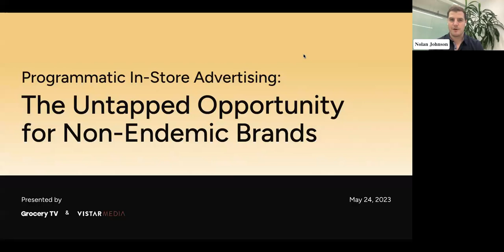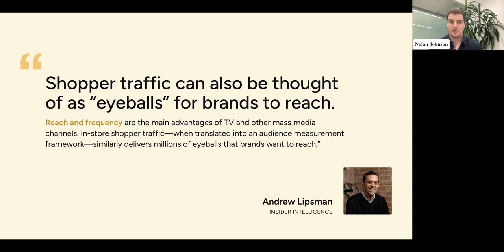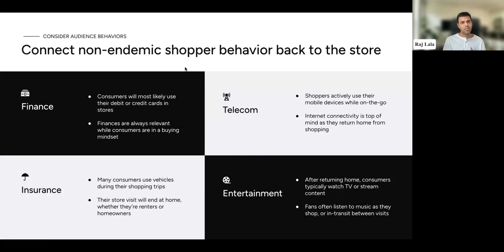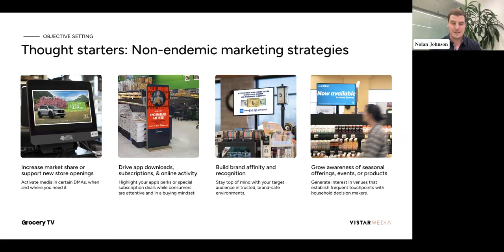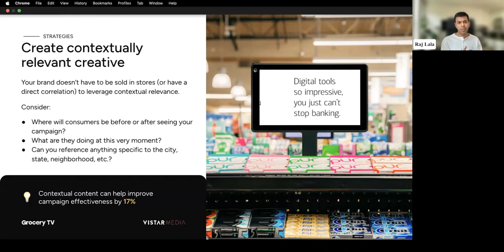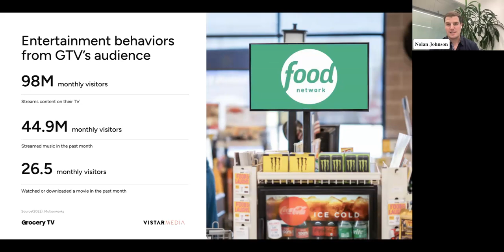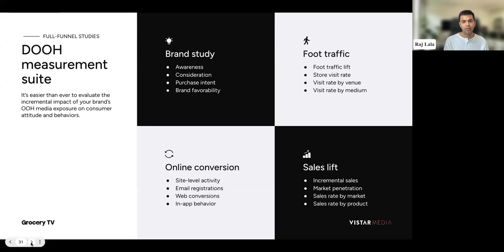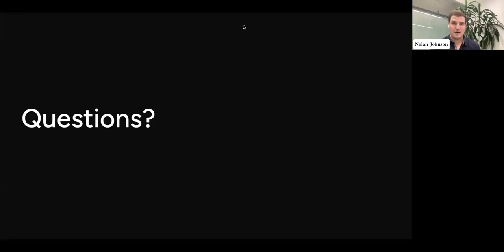Programmatic In-Store Advertising: The Untapped Opportunity for Non-Endemic Brands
Today's in-store media is not what it was in the past. It's digital, programmatic, and can be measured in near real time.

For non-endemic brands, the physical store offers an impactful, frequent connection to reach household decision makers in their daily routines.

In this webinar, we’ll cover:
• How in-store audiences and digitization make brick-and-mortar a valuable ad medium
• A step-by-step look at digital in-store's place along the marketing funnel for non-endemic brands
• What goes into launching effective in-store campaigns, from measurement technology to creative best practices
• Case studies from leading non-endemic brands leveraging digital in-store advertising in their media mix